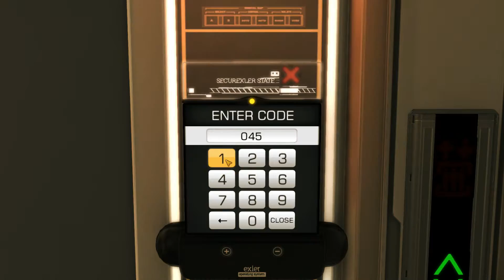Let's Play Deus Ex: Human Revolution Episode 1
Introductory Mission